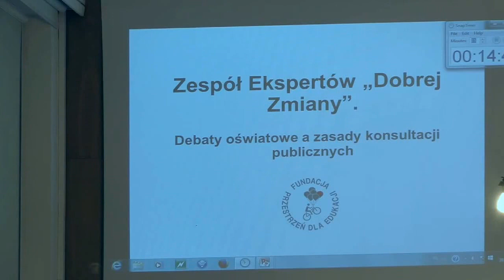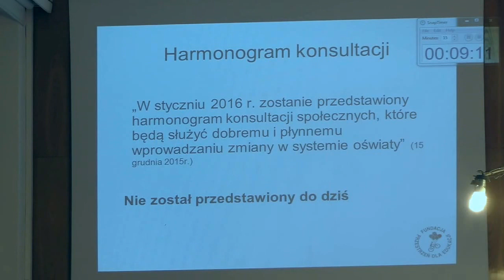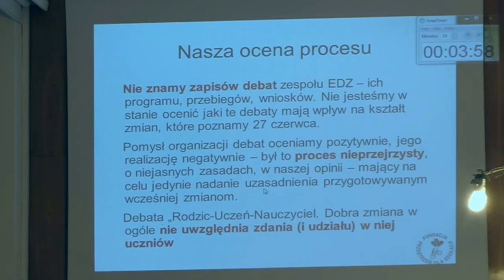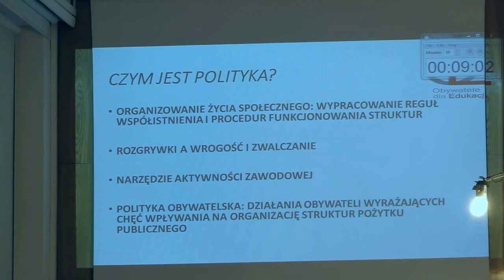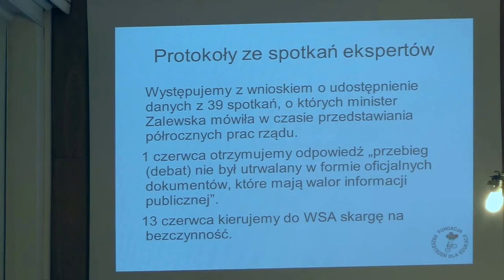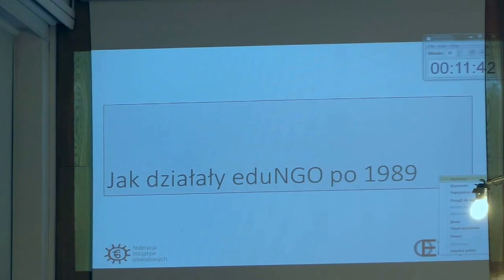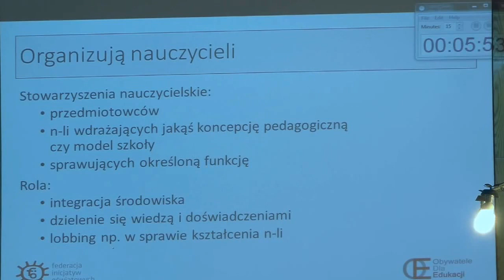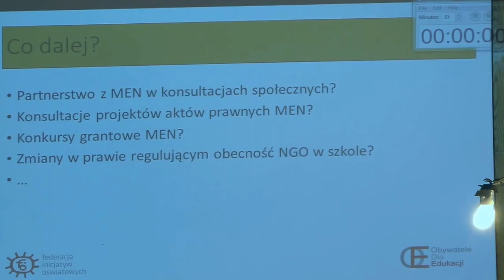Raport Obywatelski - część I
Celem wydarzenia jest spotkanie się wszystkich środowisk tworzących szkołę - uczniów, rodziców, nauczycieli, naukowców, działaczy związków nauczycielskich oraz specjalistów z sektora NGO. Pragniemy - jako strona społeczna - zabrać głos w toczącej się od początku roku dyskusji na temat kierunków i charakteru zmian w polskiej edukacji. W lutym ogłoszono rozpoczęcie ogólnopolskiej debaty o oświacie "Uczeń-Rodzic-Nauczyciel. Dobra zmiana". Niestety strona społeczna nie została do tej debaty zaproszona. Nie znamy przebiegu zamkniętych debat w MEN, odbywających się w gronie Ekspertów Dobrej Zmiany. Tydzień przed ogłoszeniem projektu zmian dla polskiej edukacji, chcemy podsumować działania strony społecznej w jej kształtowaniu. Przedstawimy również nasze wnioski z toczących się od lutego br. debat. Nasze rekomendacje zostaną opracowane w formie raportu i przekazane do Ministerstwa Edukacji Narodowej.